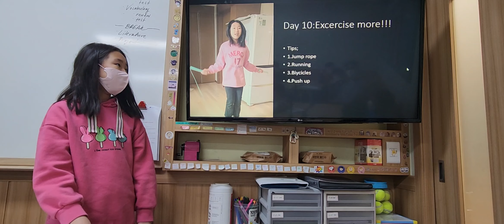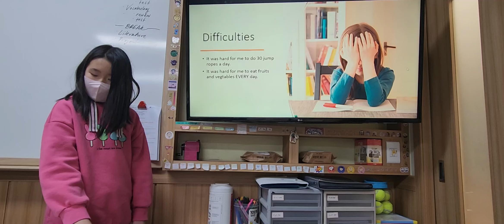4-E4 Sarah: 14 Day Challenge